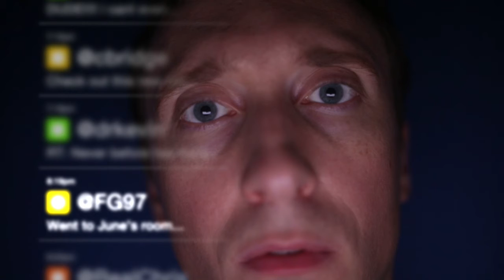THE WEB OPERA - Episode 3, Excerpt 3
An excerpt from THE WEB OPERA, episode 3 - music by Michael Roth, directed by Kate Jopson - featuring Stephane Cecile Yavelow, Reuben Uy, Molly Connor, Loren Battley and Joyce Lai, with musicians Batya MacAdam-Somer, Missy Lukin (violin), Stephen Erdody (cello), Peter Sprague (guitar), Duncan Moore (percussion); additional vocals: Laura Vall, Emily Kosloski, Jacqueline Lopez; motion graphics: Christopher Gaal/Crazybridge Studios;  text by Kate Gale with Michael Roth - for Creative Capital.